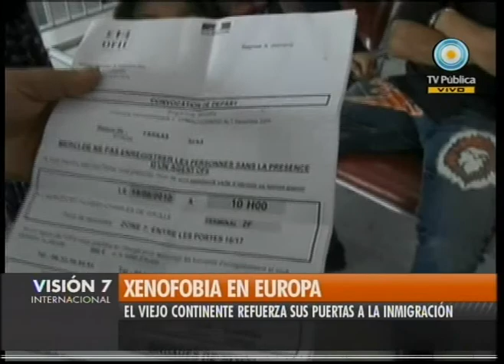v7Inter : Xenofobia en Europa